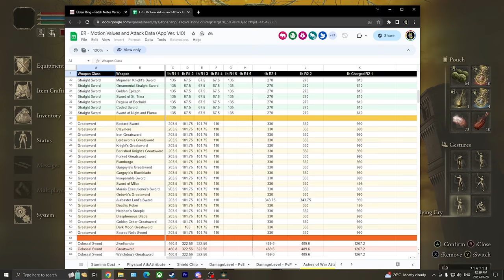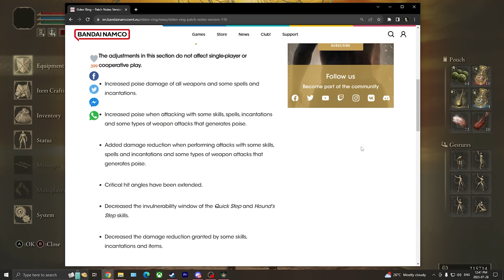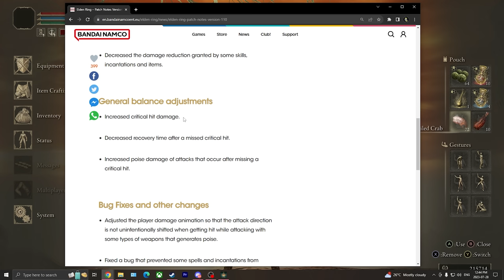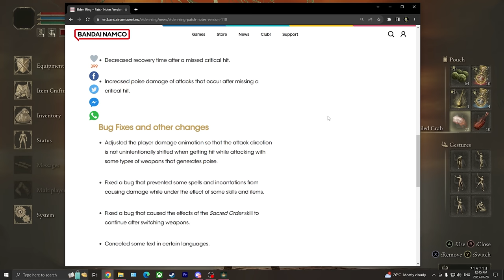Elden Ring Is A New Game After Patch 1.10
Invasions to test all of the new changes that patch 1.10 brought